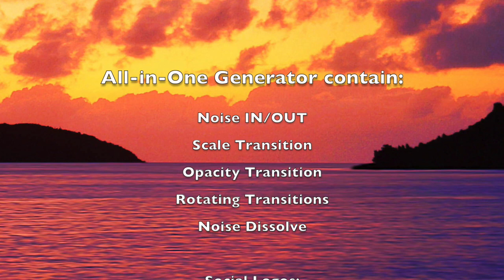WM All in One - Noise Socials Generator for FCPX (Free Download)